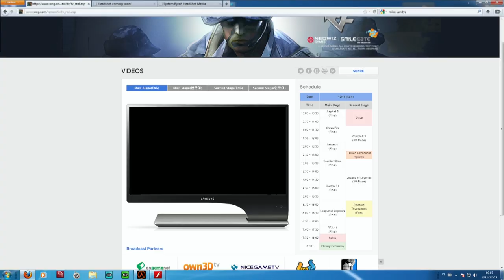WCG 2011: SK-Gaming vs ESC ICY BOX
Mecz o złoty medal na World Cyber Games 2011 w Busan. Naprzeciw siebie stanęły 2 najsilniejsze drużyny z całego globu, w tym reprezentacja Polski grająca pod banderą ESC ICY BOX.